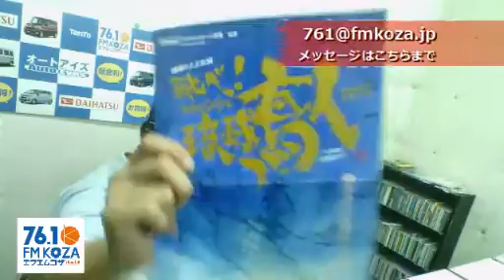エンパナーダタイムⅡ＠15/06/30